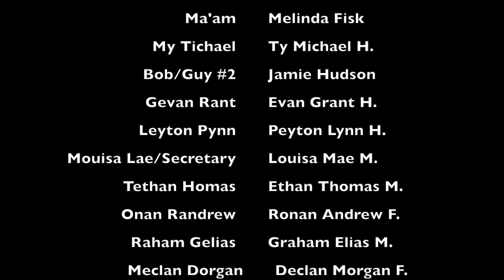The Miller Cousins in THE GREAT CANDY CAPER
The epic movie of epicness. The Great Candy Caper is a comedic spy movie made by a lot of great people.